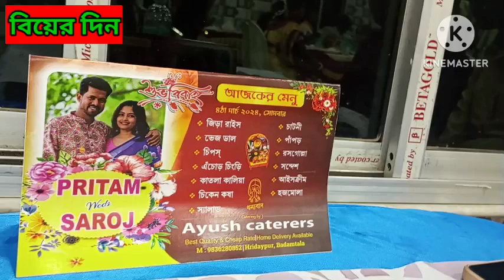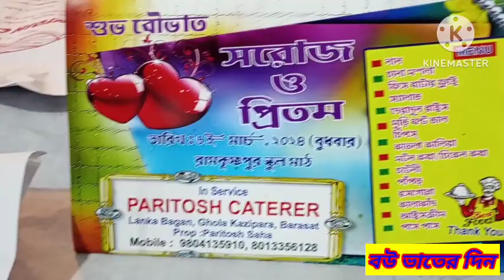মামার বিয়ে থেকে বৌভাত পর্যন্ত আয়োজন কেমন ছিল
মামার বিয়ে থেকে বৌভাত পর্যন্ত